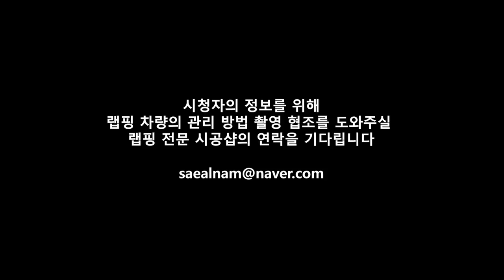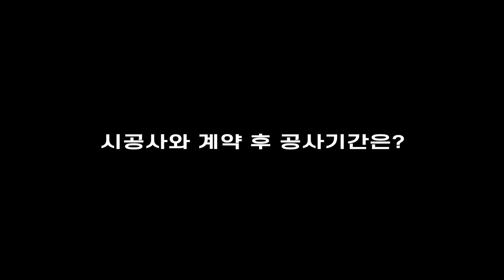셀프세차장 창업 비용과 공사기간은 얼마나 들어갈까요 !? 1부 (현 세차장 사장님께 물어봤습니다! )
안녕하세요 세알남 입니다 : ) 요즘 세차 문화와 시장이 많이 발전하면서 세알남에도 셀프세차장 창업 문의가 많이 들어오고있고 유튜브 댓글에도 요청하시는분들이 굉장히 많아져 실제 셀프세차장을 최근에 오픈하고 운영하고 있는 사장님을 만나 세차장 창업에 관련된 정보들을 영상으로 담아왔습니다 !

셀프세차장 창업을 고려하고 계신분들께 이 영상이 도움되었으면 좋겠습니다
어떤 창업이든 신중하게 고려해야 하지만 세차 시장쪽은 인터넷 정보가
많이 부족하기 때문에 직접 발품을 팔아 얻었는데 앞으로도 세차 시장에
관련된 정보 전달을 할 수 있도록 세알남이 열심히 전국으로 뛰어다녀
여러분들께 받은 관심 보답하겠습니다 !

하지만 인터뷰를 살아생전 처음 해보다보니 내용 전달에 부족한점이
너무나도 많습니다
앞으로 더욱더 노력해 점점 나아지는 모습으로 인사드리겠습니다!

오늘도 찾아와주신 모든분들께 감사합니다 !!

셀프세차장 창업에 대해 정말 심도깊게 고민하고 계신분이라면
세알남이 최대한 아는 지식선에서 답변 드리도록 하겠습니다 !